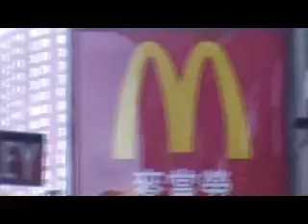china town NYC